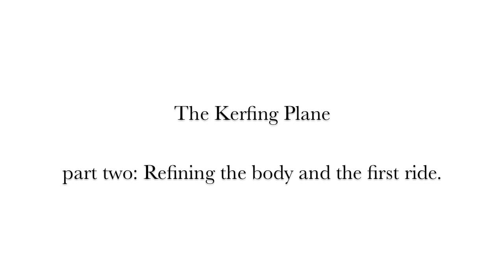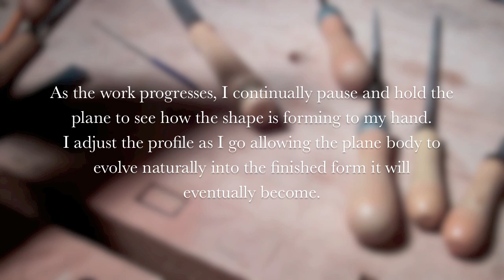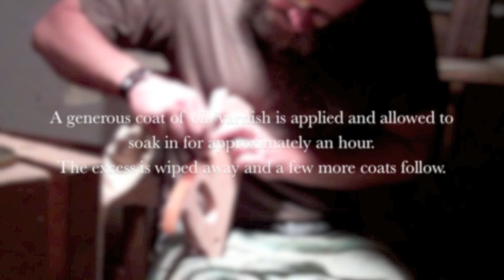The Kerfing Plane part two: Refining the body and the first ride.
Welcome to the Unplugged Woodshop YouTube channel.
Woodworking videos,  woodworking tips, woodworking projects and woodworking techniques. Using only hand tools, designer/maker Tom Fidgen builds custom furniture and woodworking design in his basement workshop.
Author of the books Made by Hand- Furniture Projects from the Unplugged Woodshop and The Unplugged Woodshop- Hand Crafted Projects for the Home and Workshop.

This video is a companion video to The Kerfing Plane chapter from the new book- The Unplugged Woodshop - Hand Crafted Projects for the Home and Workshop by Tom Fidgen. 2013 The Taunton Press